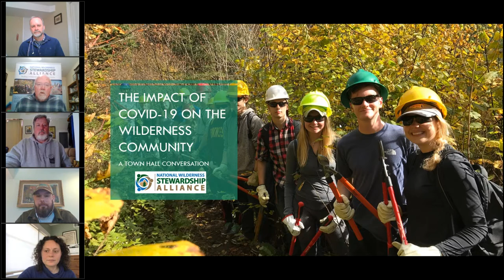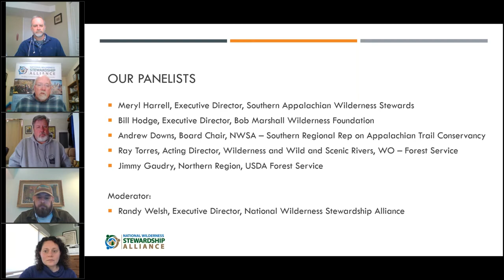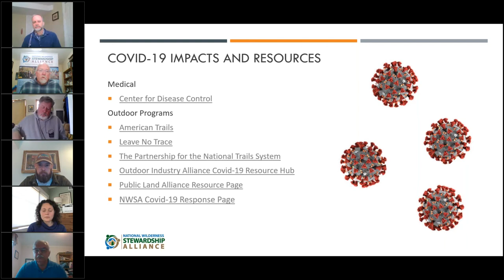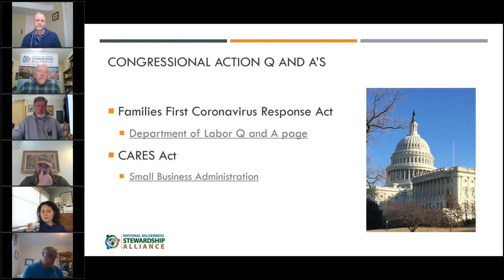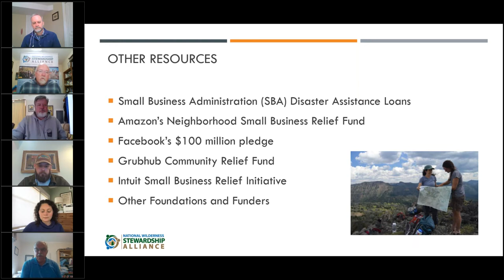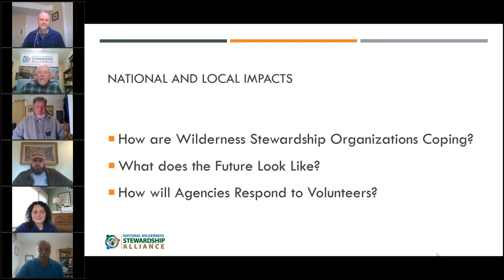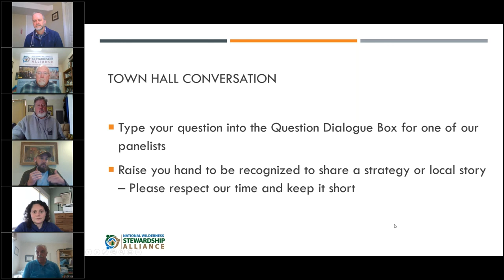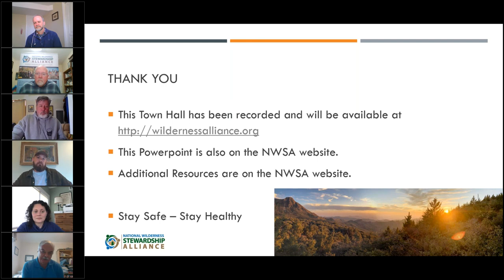The Impact of Covid 19 on the Wilderness Stewardship Community A Town Hall Conversation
A Town Hall Conversation about Covid-19 with members of the wilderness stewardship community held on April 2, 2020.